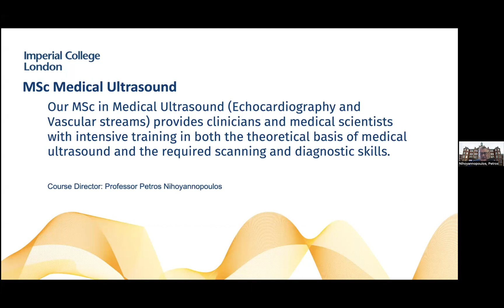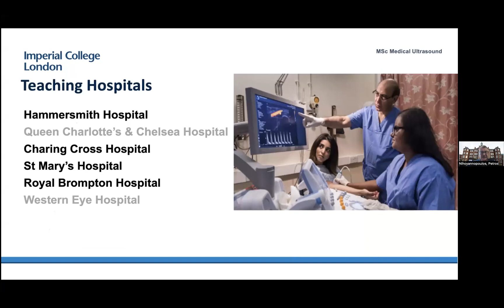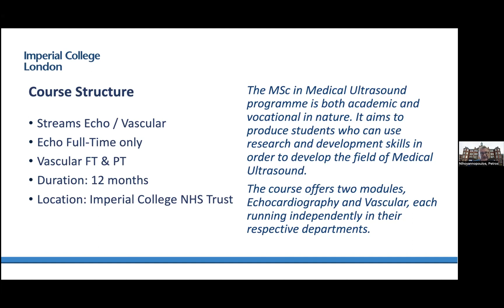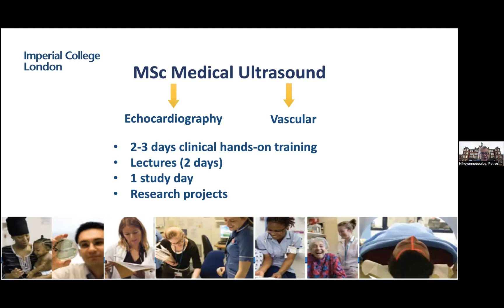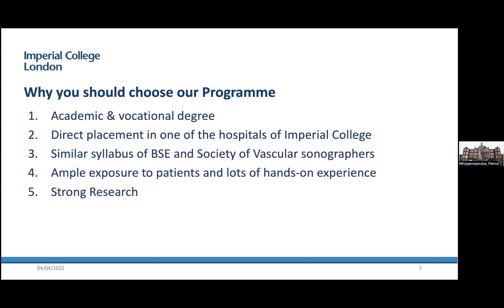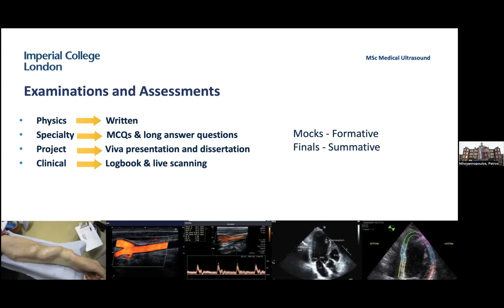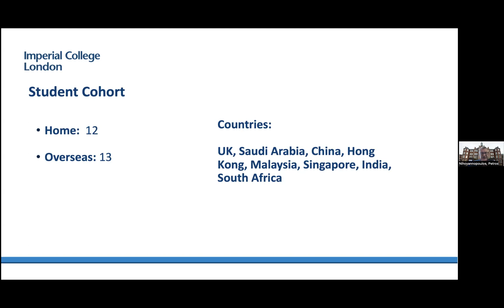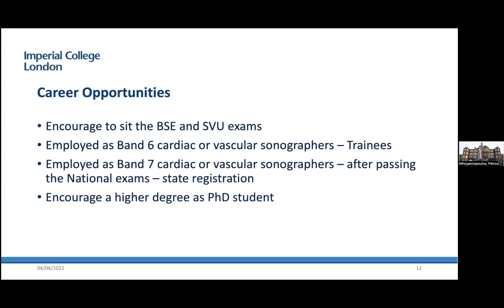MSc Medical Ultrasound - NHLI Programme Information Session April 2022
Professor Petros Nihoyannopoulo, course director on Imperial's postgraduate programme in Medical Ultrasound, offers an introduction to the course.

He provides an overview of the course, including the hospital placements offered on the course, the research opportunities, and career prospects.